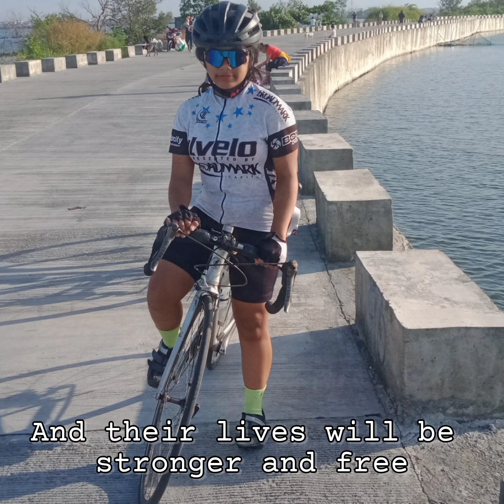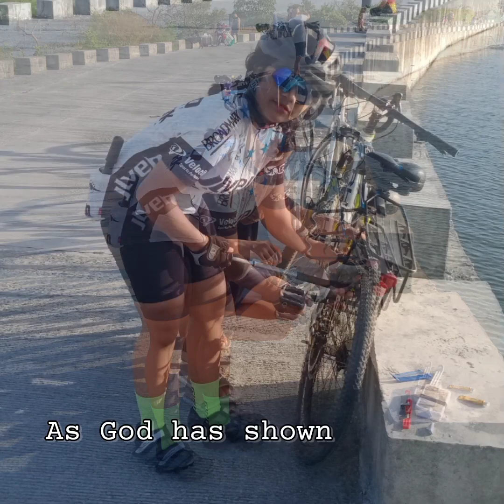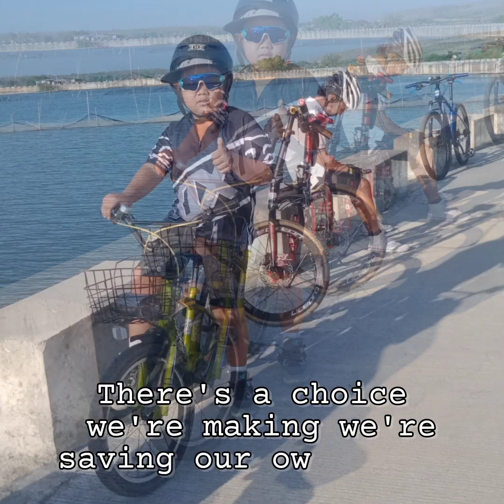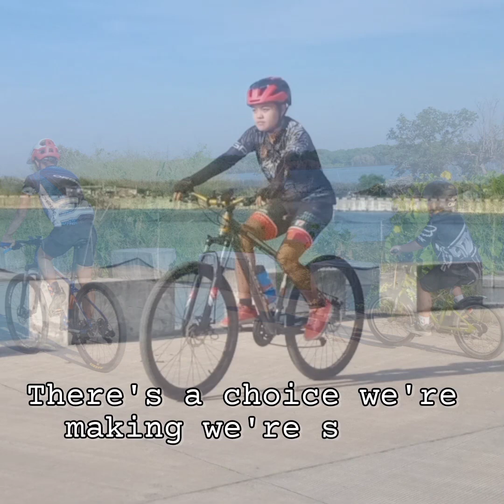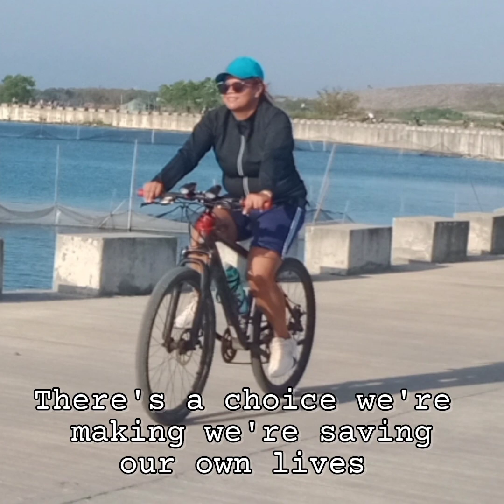We are the World By: Michael Jackson